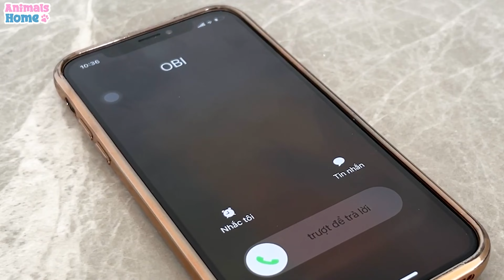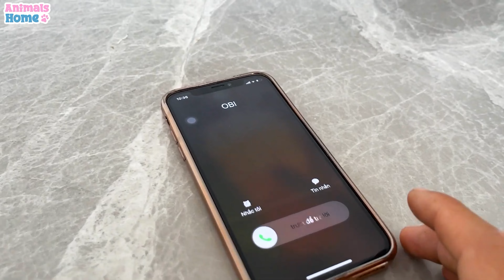아빠는 오비원숭이가 구멍에서 나오도록 도왔습니다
오비는 순종적으로 아빠가 새끼 오리들을 돌보도록 도와줍니다.
공식 Animals Life 채널에 오신 것을 환영합니다. YouTube의 Animals Life에 관한 모든 것입니다. 즐기다!